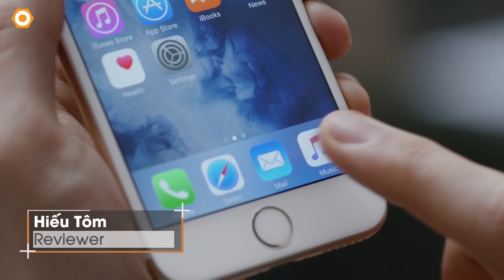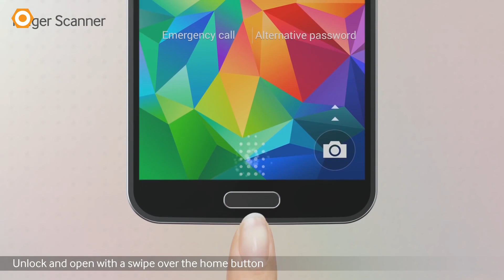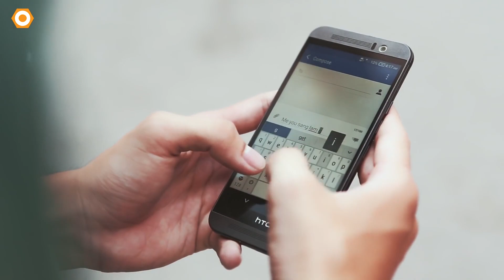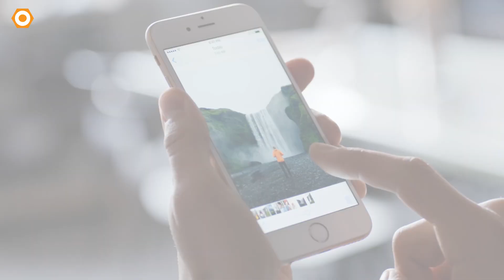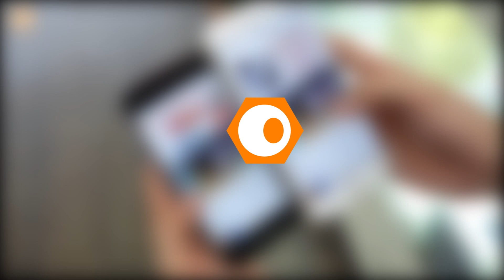Khuyến mãi đặc biệt: MUA SẮM ĐÚNG LÚC, SUNG TÚC CẢ NĂM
Cuối tuần DDTM sẽ tổ chức khuyến mãi đặc biệt từ 22-24 tháng 1 năm 2016, chương trình bao gồm những khuyến mãi giảm giá sốc bất ngờ, cơ hội cho bạn mua sắm 1 chiếc smartphone vừa tốt vừa rẻ vào cuối năm này. Hãy nhanh chân lên nào.